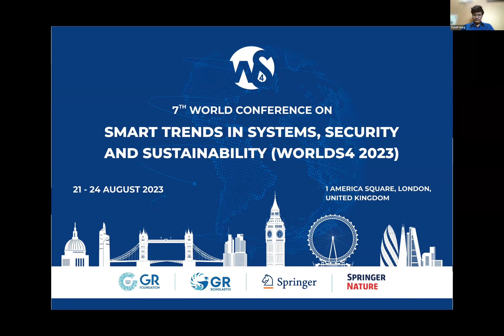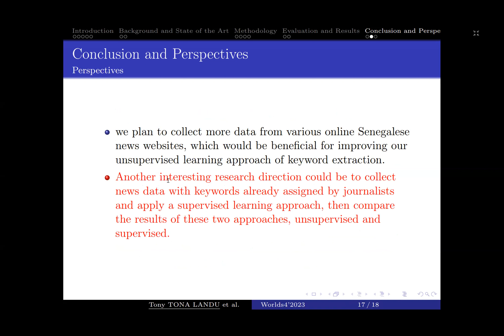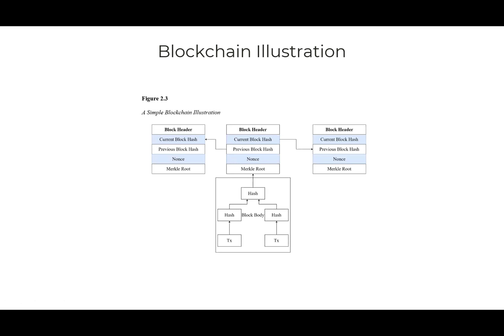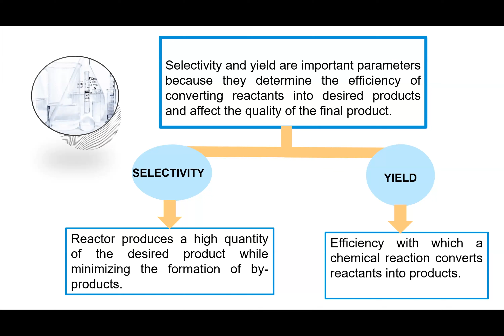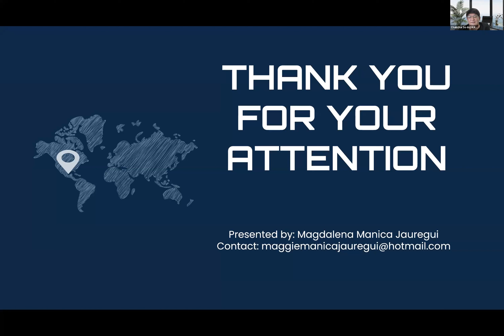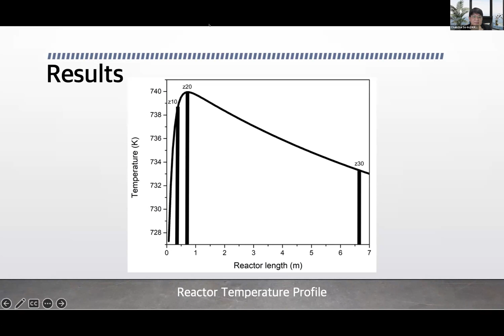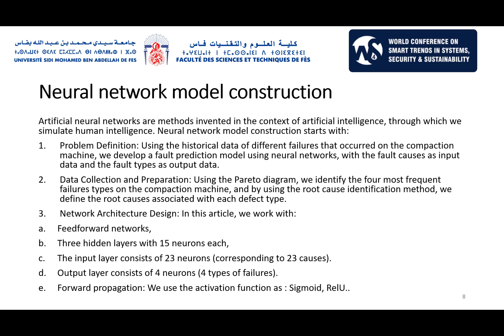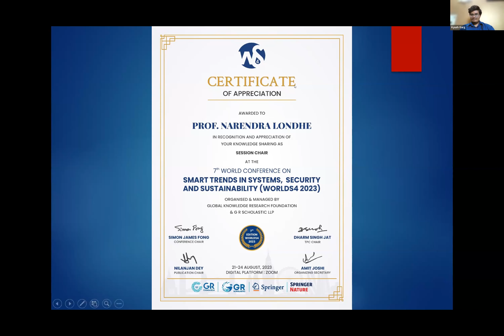7th WS4 2023 | London, United Kingdom | Technical Session 2B